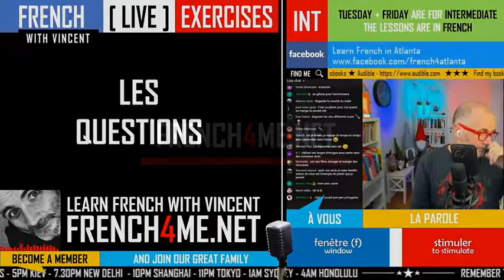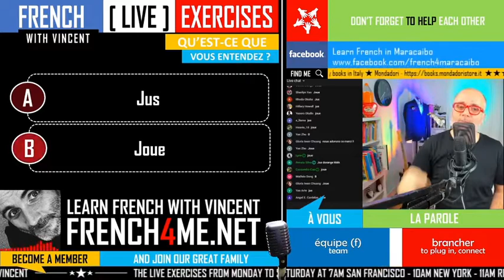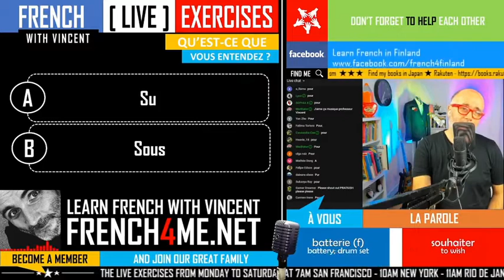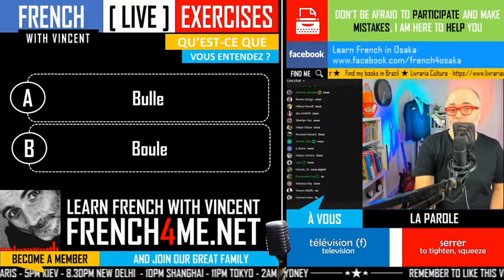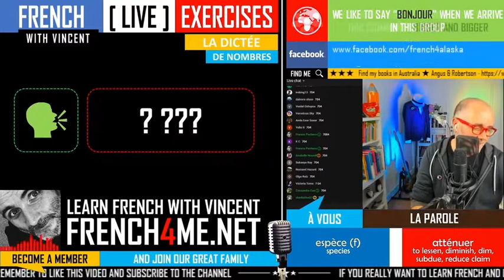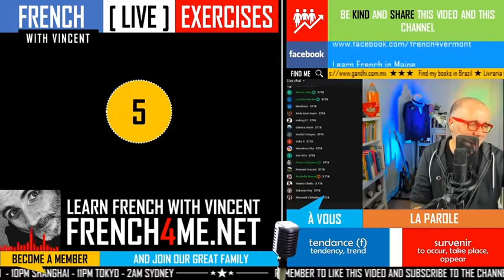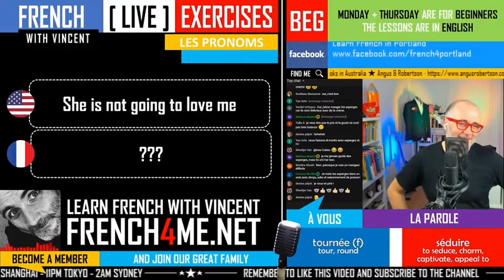Your daily 30 minutes of French exercises # 057